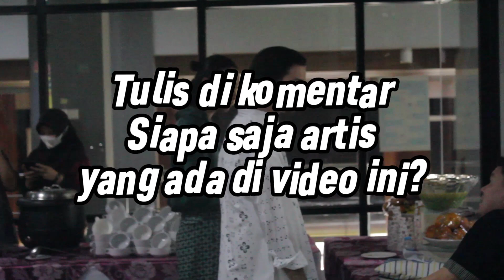Hangat & Akrab! Begini Suasana Ramah Tamah Sebelum Acara Festival Film Bandung Dimulai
Sebelum acara Festival Film Bandung (FFB) dimulai live, para tamu undangan dijamu khusus oleh panitia di ruang ekslusif.

Para tamu bisa mencicipi segala hidangan yang sudah disiapkan. Juga bisa silaturahim dan ngobrol santai dengan para tamu lainnya.

Suasana terasa sangat hangat dan akrab. Bisa dibilang, acara FFB bagaikan reuni para insan film dan semua yang terlibat di dalamnya. Juga sebagai jeda dari hiruk pikuk proses syuting yang melelahkan.

Hayo, siapa saja artis yang ada di video ini? Komen sebanyak mungkin yang kamu tahu ya!